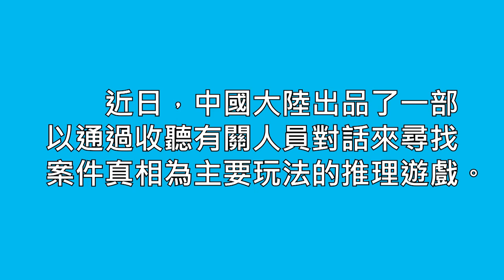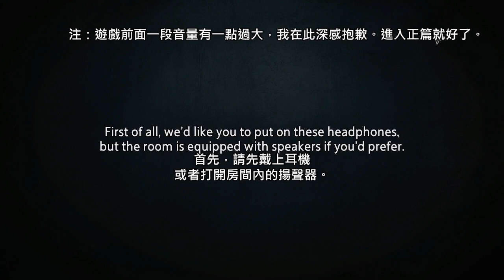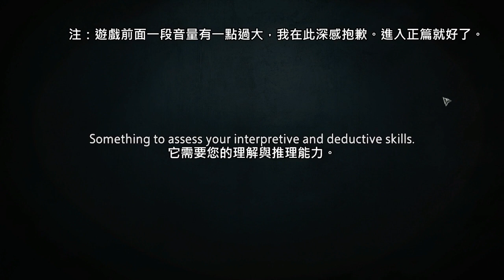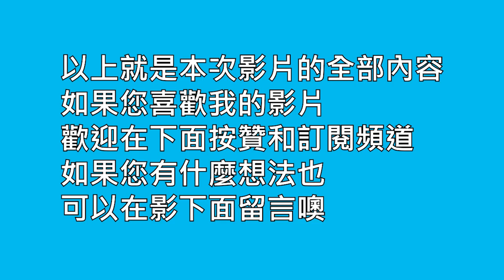為什麼這年頭玩個遊戲還要做英文聽力？ | 疑案追聲 Unheard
作為一個良心YouTuber，我盡我所能地為遊戲裡的每一句臺詞加上了中文字幕。就問你們感動不感動？